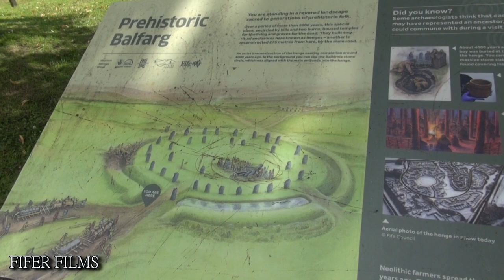Glenrothes history FIFER FILMS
A small collection of clips from some of the historic parts of Glenrothes starting with Balfarg henge situated in the unusual seting of a housing estate. Balgonie Castle is next near Markinch steeped in history. The final location is to the Caskieberran area were there was once a farm that worked a lot of the land Glenrothes was built on although the farm is long gone the 2 trees at the beginning of the entrance road to the farm are all that remains of a farm that was worked for over 500 years and is an important link to the past.
Produced by nablicman for Fifer Films(c) 2020